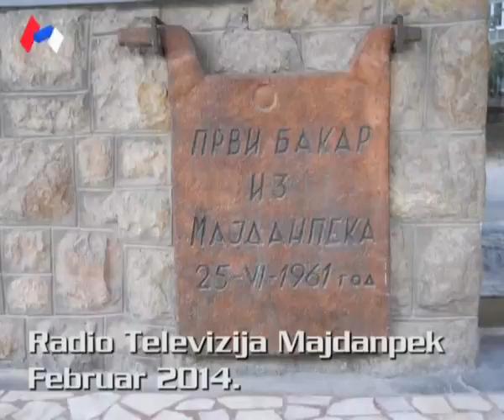Vas farmaceut dipl ph spec Marija Merdovic 21 02 2014